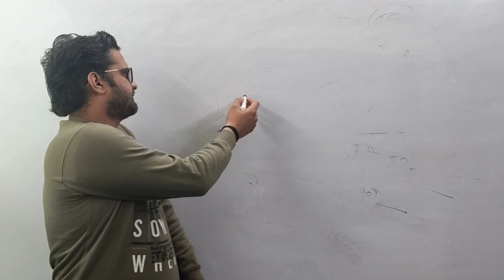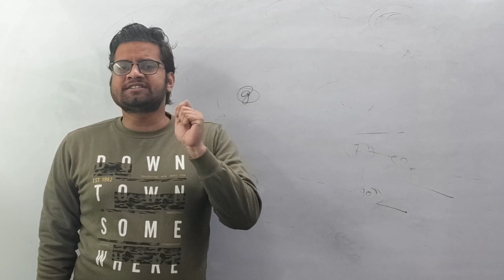Mjpru improvement exam Result!! mjpru semester Exam!! mjpru news today!!